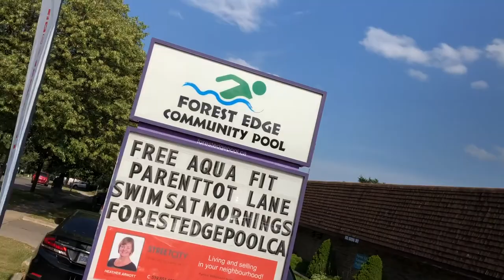Stax, Meghan & Loop Cannonball Challenge 2019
Here it is!  The first ever Stax, Meghan and Loop Cannonball Challenge thanks to the London Police Association!